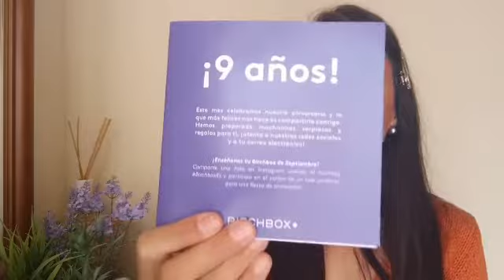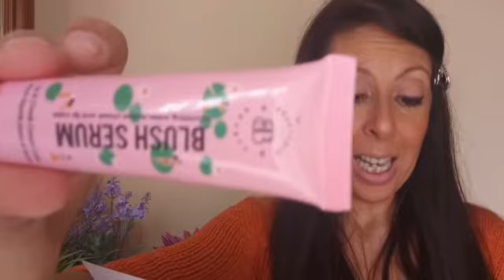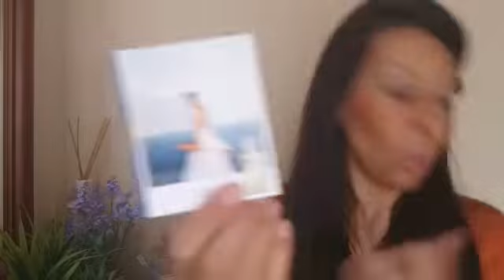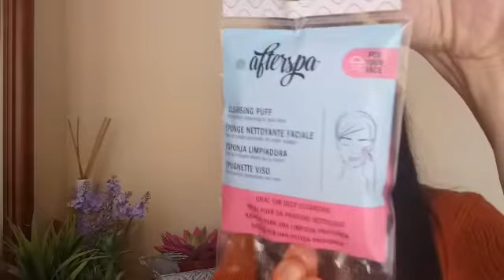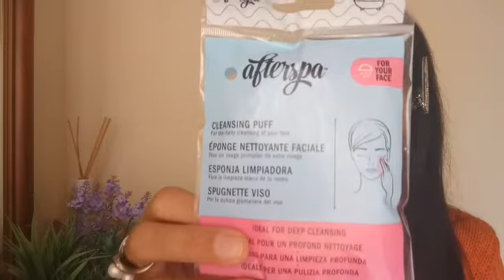UNBOXING BIRCHBOX SEPTIEMBRE Y HALL DE PAPELERÍA DE LIDL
UNBOXING BIRCHBOX SEPTIEMBRE Y HALL DE PAPELERÍA LIDL

Hola a todas y todos,  esta vez os traigo el unboxing de la caja Bitchbox y lo que he comprado de papelería en LIDl.

BIRCHBOX SEPTIEMBRE
Sunset
Tono melocotón.

Mauve Dusk
Tono rosado.